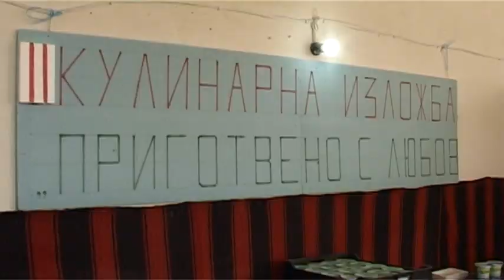Освещаване на курбан по случай 445 г. от основаването на село Новоселяне